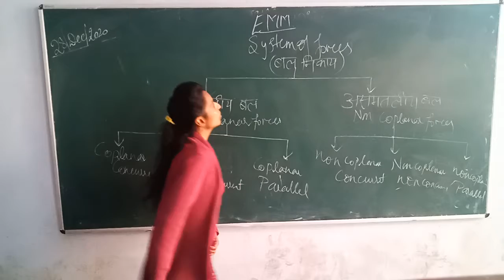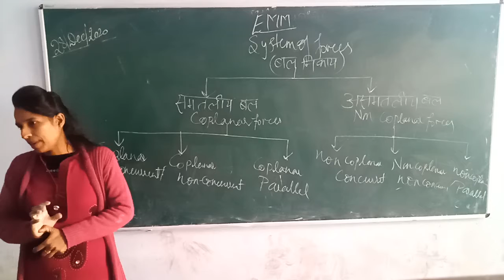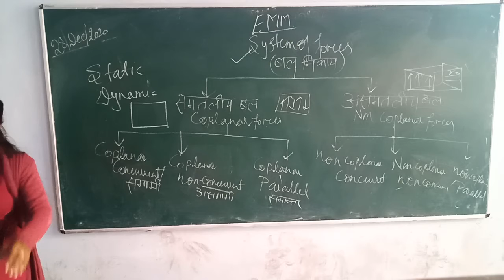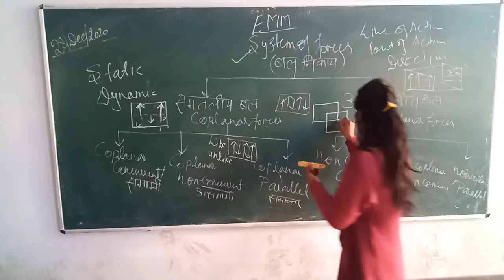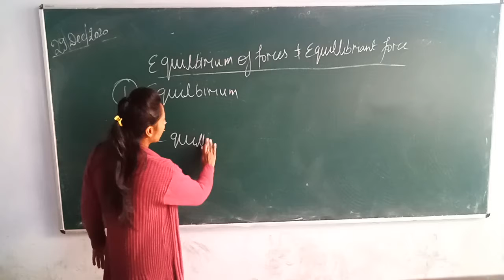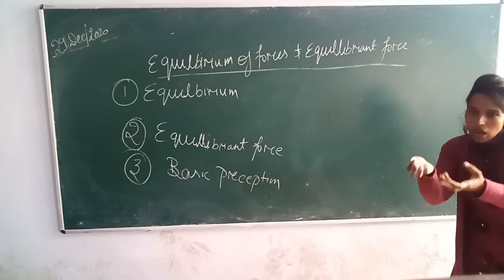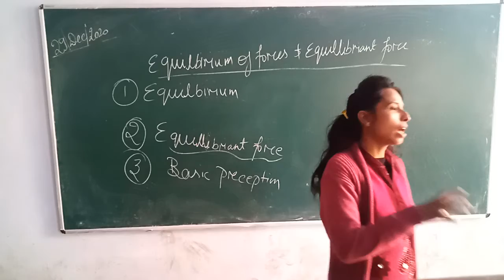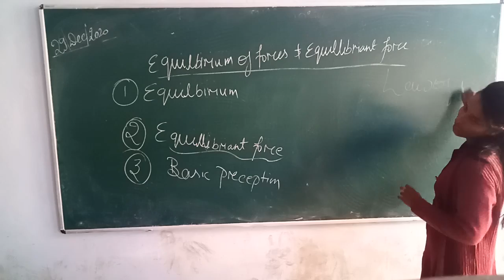EMM/lec-6/force analysis /December 31, 2020(2)